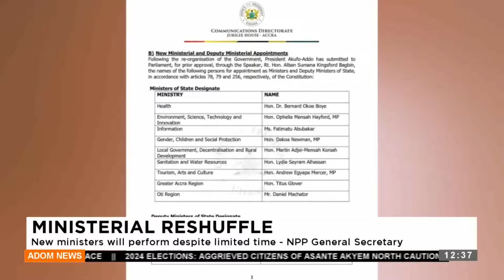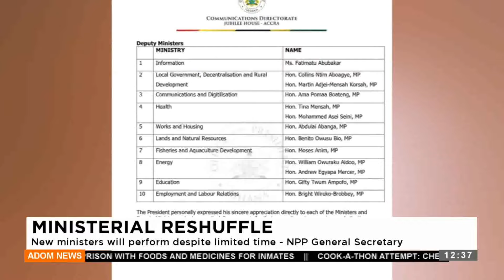Ministerial Reshuffle: New ministers will perform despite limited time - NPP General Secretary.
Ministerial Reshuffle: New ministers will perform despite limited time - NPP General Secretary - Premtobre Kasee on Adom TV (15-02-24)